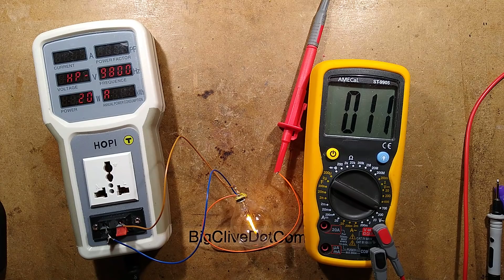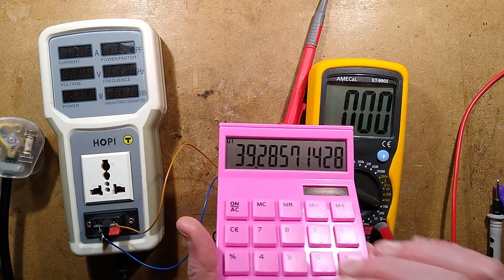Exploring 0.5W LED festoon lamps and extending their life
These very minimalist G40 (40mm diameter) lamps seem to have a reputation for failing quite regularly.  The drive circuitry is the simplest I've ever seen, but has failure built in as usual.

While the E12 festoon seems popular in other countries it is rarely seen here due to our higher voltage potentially causing tracking/flashover issues in the small lamp holders.  These ones are punched in parallel onto two core cable, but with clearly visible holes in the base.  I've seen this stuff strung vertically and horizontally outdoors here, fully exposed to the rain.  It'll be interesting to see how it fares in the weather.

I'd strongly recommend you don't handle these holders while they are wet.  Especially with a 220-240V supply.

In the video I did the dooby test and put a capacitor in series with the entire string.  The built in resistors mean the lamps share the current evenly if they are identical lamps.  To get a good (reduced) intensity you will need a capacitor with a value of at least 1uF for short 230V strings, or more if using 120V strings, or more than one plugged end to end.   A safety resistor of around 1 Megohm will need to be put across the capacitor to discharge it when the power is turned off.
Any reduction in intensity will result in much longer lamp life - mainly by reducing the strain on the internal resistor.

With a lower value capacitor these simple lights still work at greatly reduced intensity, and even longer life.  The capacitors are standard metalised film type with a rating of 400V (230V AC) or 250V (120V AC).

The AC filaments are odd.  I may have to use AvE's copper swing-press to x-ray one.